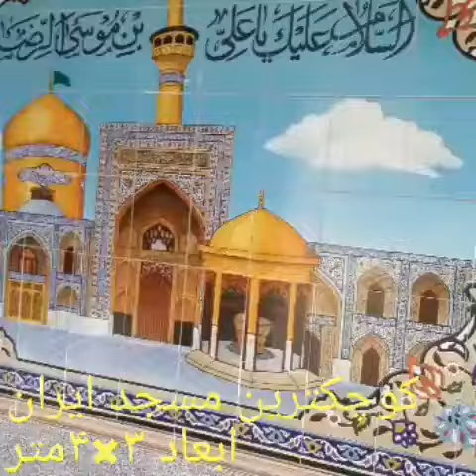کوچکترین مسجد ایران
کوچکترین مسجد ایران در شهر نیک اباد اصفهان واقع شده امروز کوچکترین مسجد ایران را کشف کردیم،طبق سرچی که کردم مسجد ارد خرما یزد را کوچکترین زده ولی ابعاد اونجا از این مسجد بزرگتر هست ابعاد این مسجد ۳×۴ متر هست با خشت درست شده و بسیار ساده هست ،با سقفی زربی با خشت با قدمت بالا نیک اباد اصفهان با این حساب کوچکترین مسجد ایران مسجد امام رضا علیه السلام در شهر نیک اباد اصفهان هست دوستانی که عازم شیراز هستند میتوانند در بین راه از کوچکترین مسجد ایران دیدن کنند و دورکعت نماز هم بخونند.